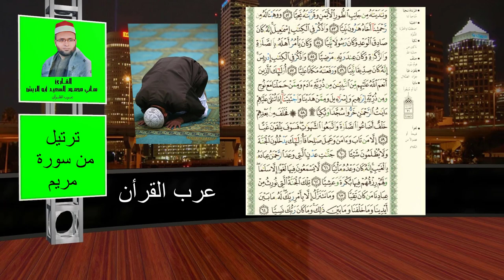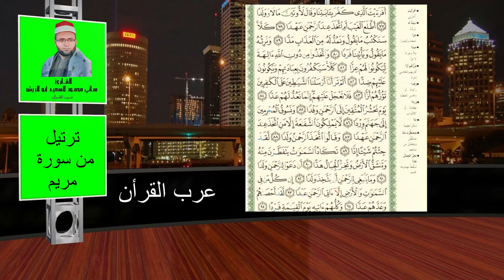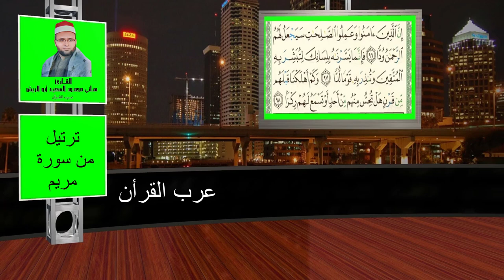ترتيل رائع للقرأن الكريم | سورة مريم | للقارئ الشيخ هاني محمود السعيد أبو الريش من عرب القرآن